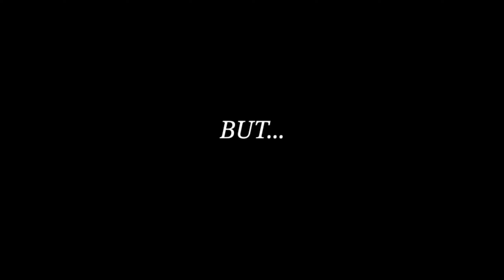FOUND PUSHPA AND THOR IN MINI MILITIA | TEAM DEATH MATCH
IGNORE TAGS‐‐‐‐‐‐‐‐‐‐‐‐‐